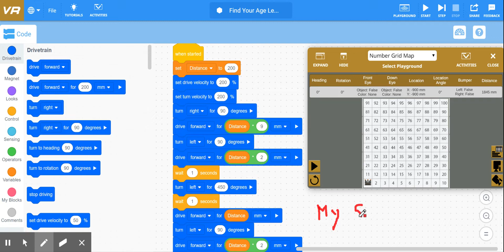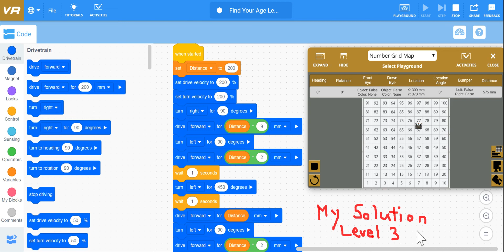Find Your Age Level 3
My solution to the VEXcode VR Find Your Age Level 3 Challenge.